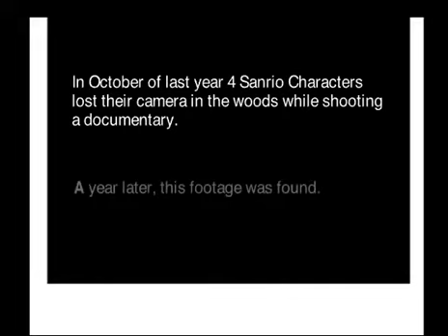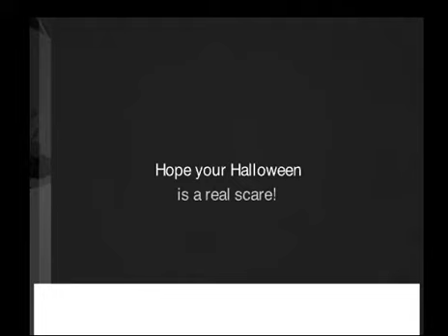PC Longplay - Sanrio E Card Halloween Collection